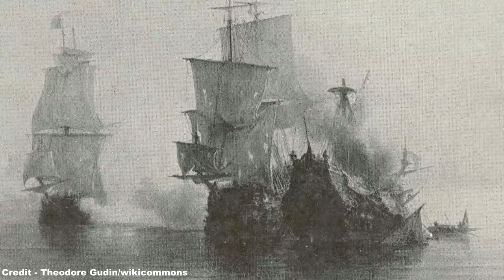The Golden Age of Caribbean Pirates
Hello! :D

Remaining with a nautical theme, we take a quick glimpse at the brief history of what was the Golden Age of Caribbean Piracy, as despite this period only lasting for around 20 years during the early 18th Century, its place in modern pop culture is forever assured through the medium of films, TV shows and other media depicting the life of a swashbuckling pirate.

In truth, though, there was far more to the Golden Age than plundering ships and outfoxing the Royal Navy, as such was the vastness of their operations and their strive for freedom from the governments that had driven them to a life of crime, that they were among the first libertarian democracies in history, even forming their own dedicated republic in the Bahamas that answered to no one but themselves.

References:
- Historic UK (and their respective sources)
- History Today (and their respective sources)
- British Battles (and their respective sources)